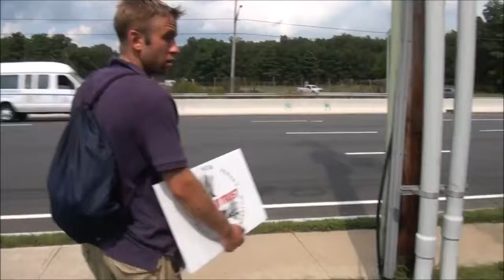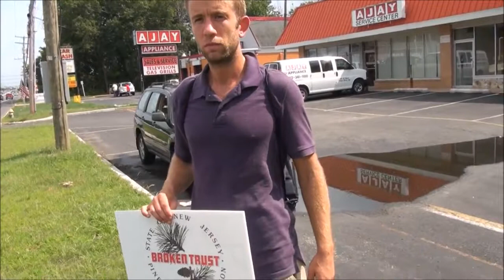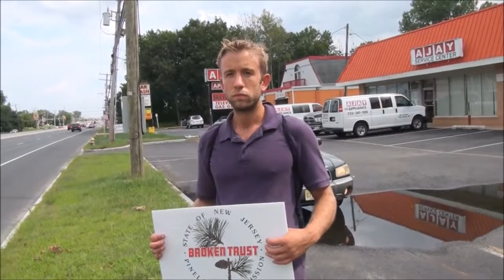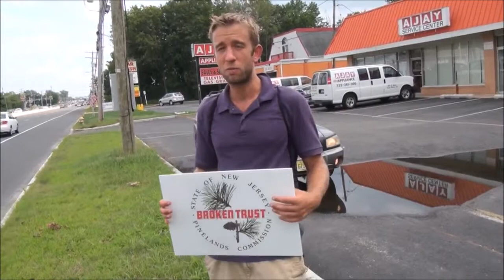Carless Karlos Interview and at Ocean County Freeholders Meeting